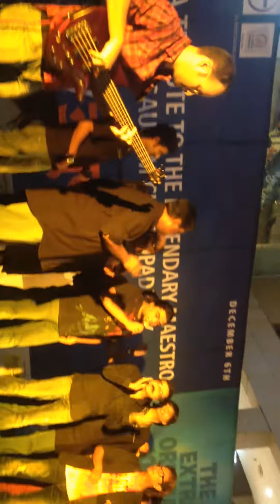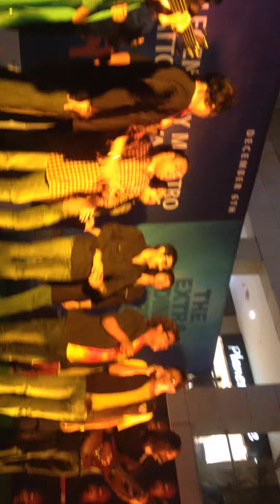ALIENZ......a tribute to gautam chatterjee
please wait for few minutes the picture will rotate automatically. alienz perfomed the song "Prithibi" by mohiner ghoraguli at the music launch of Cinenine productions upcoming movie "Hanuman.com"